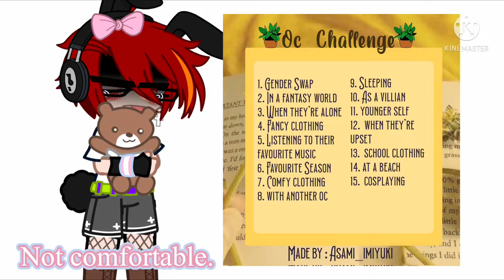15 day Oc challenge ~*~ Day one ~*~